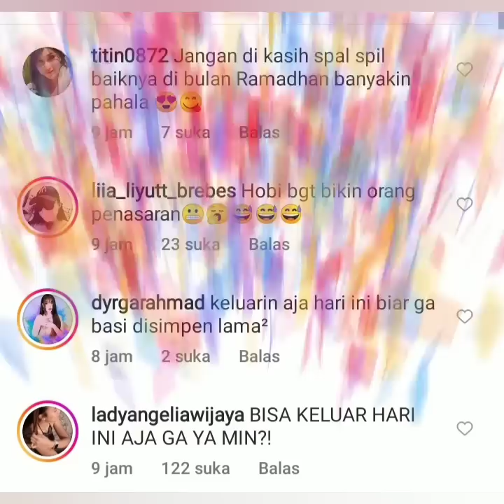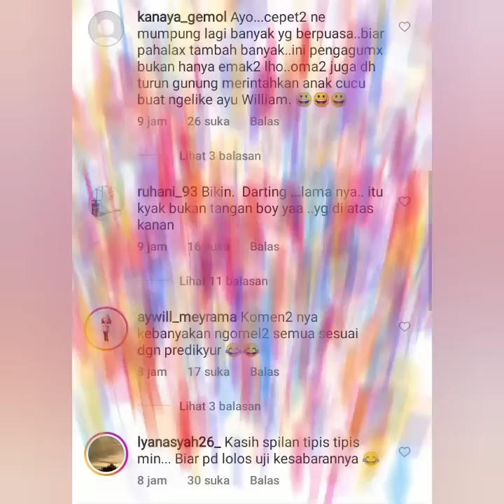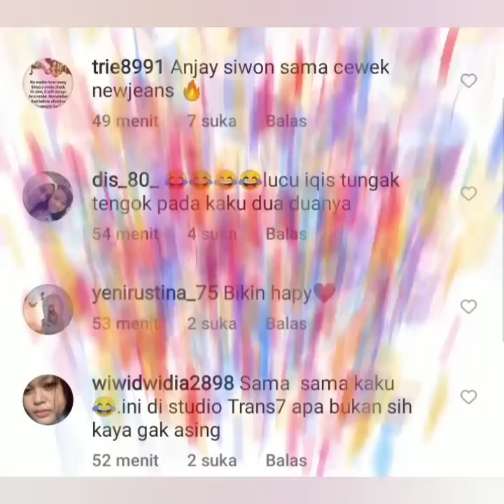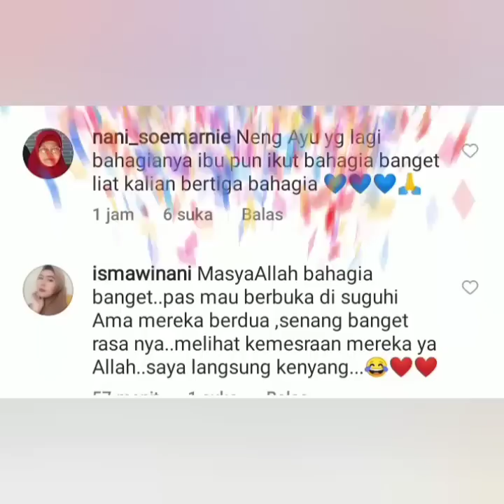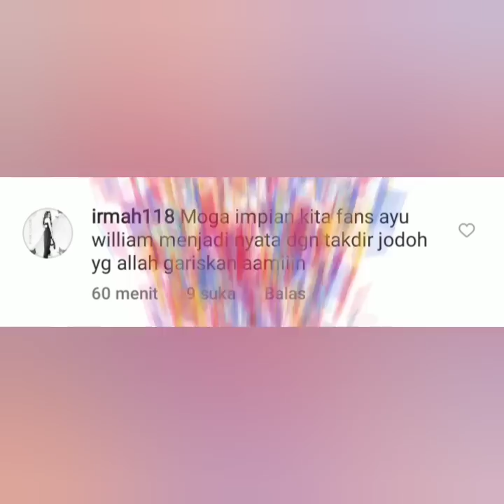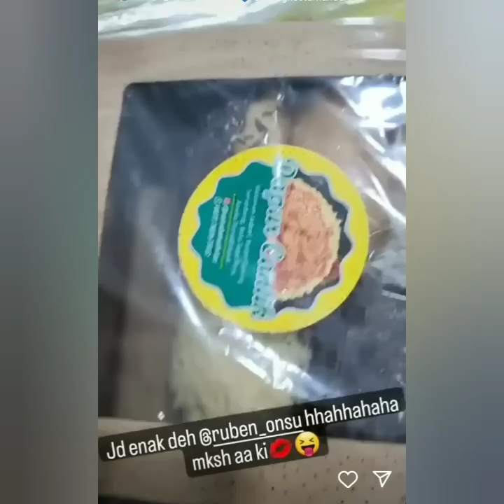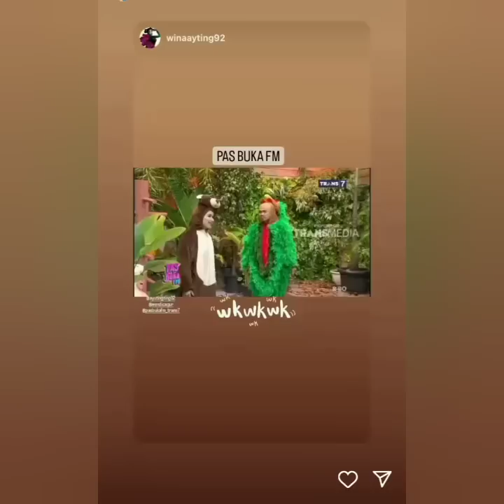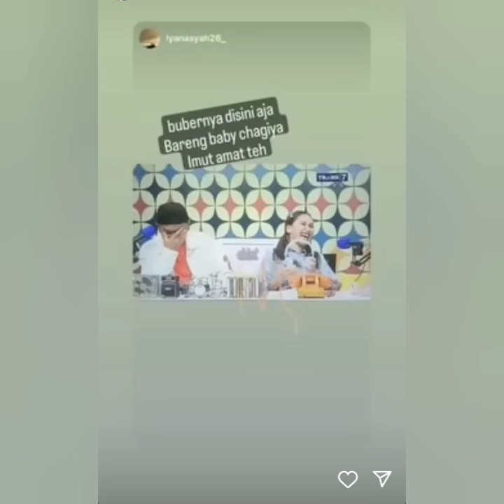STATUS TERBARU RAGIL & BOY WILLIAM BIKIN WARGANET HEBOH BERIKAN DO'A RESTU AYUTT COBA LIHAT